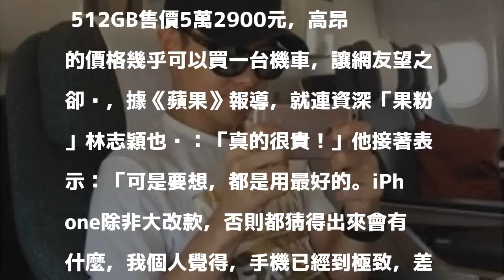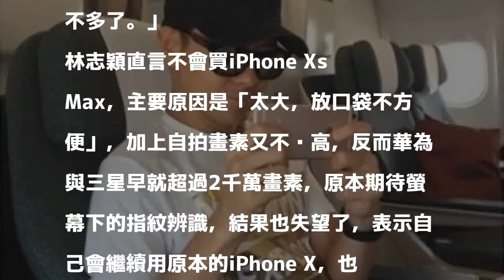林志穎拒買新iPhone 「真的很貴！」曝2大缺點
〔記者吳志偉／台北報導〕林志穎從2010年起，接連4次搶在蘋果產品發布會前秀新機，獲封「APPLE爆料之神」，不過2年前他開始趨於低調，理由是「我不是代言人」，今年更對萬眾矚目的iPhone XS等新機隻字不提，不過外界仍相當好奇他對新機的看法。

發表評論評論如下。